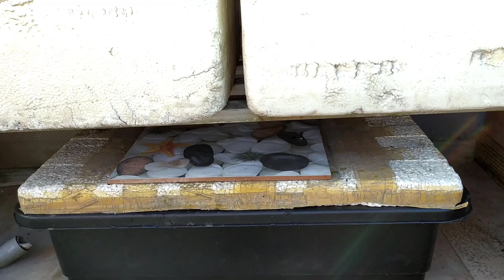Hướng Dẫn Gieo Cải Mầm Đúng Chuẩn, Cho Rau Ăn Ngon Nhất.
Rau mầm chứa hàm lượng vitamin C dồi dào giúp da thúc đẩy sản sinh collagen, tăng độ đàn hồi da, tiêu diệt các tế bào gốc tự do giúp da trẻ trung hơn. Đặc biệt, rau mầm còn ngăn ngừa được bệnh ung thư da nữa.